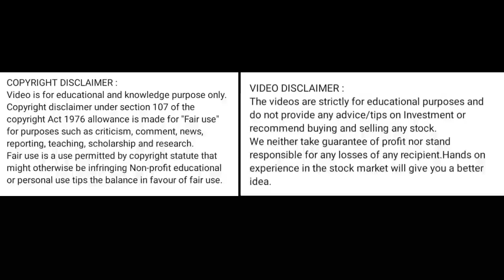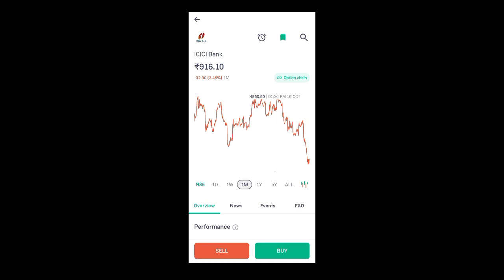icici bank share price today I icici bank share latest news today l icici bank share news today